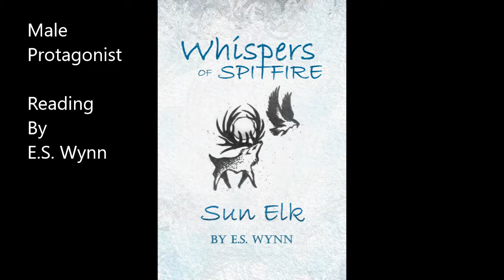Whispers of Spitfire - Sun Elk (Male Protagonist)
Whispers of Spitfire: Sun Elk is a far future, ice age, paleolithic, tribal shamanic adventure written to make the experience an incredibly personal journey. As such, the gender and most physical traits of the narrator are purposely undescribed. Put yourself in the shoes of Wind-Spark in this excerpt read by the author, giving the impression of the story being told by a male protagonist.
From the back cover:
In the midst of a new ice age, brave shamans hunt gods born of black glass and steel. The blood of these gods is sacred, and the shamans of each tribe are marked with the sacred blood in ways that give them strange, supernatural abilities.
This is the first book in the story of Wind-Spark, a young shaman of the Eikus Tribe. It is a tale of initiation in the primal wilds of a far-future ice age where tools of stone and bone are used side by side with shards of steel stolen from the gods themselves.